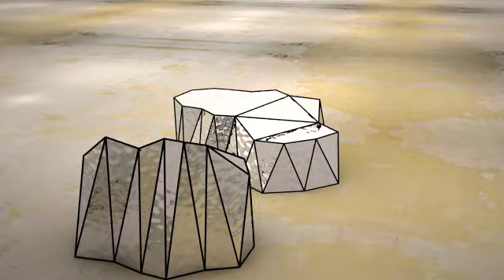stefan plateau table